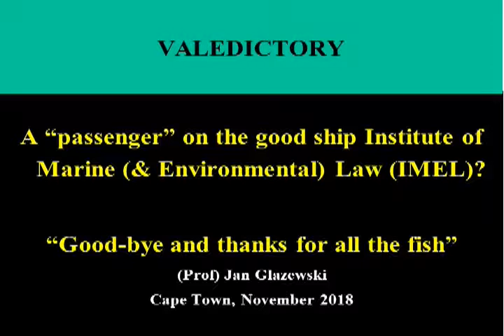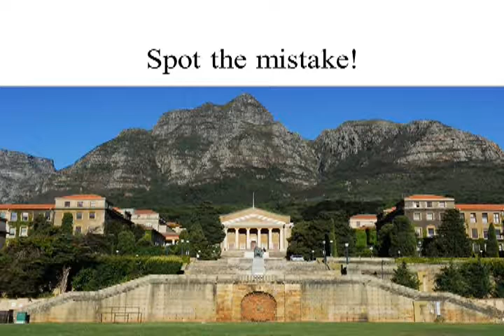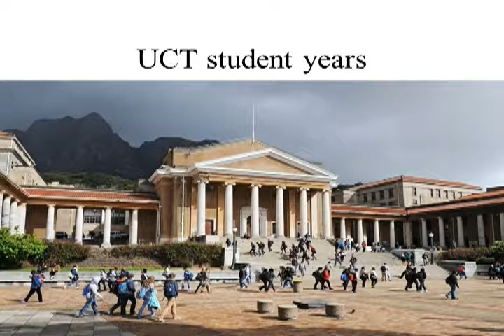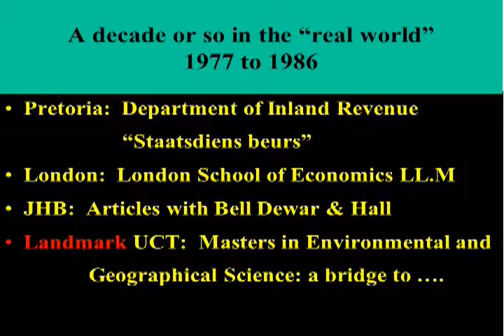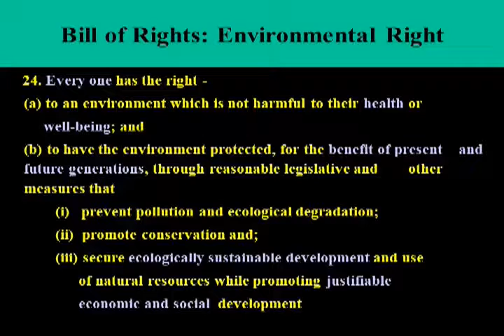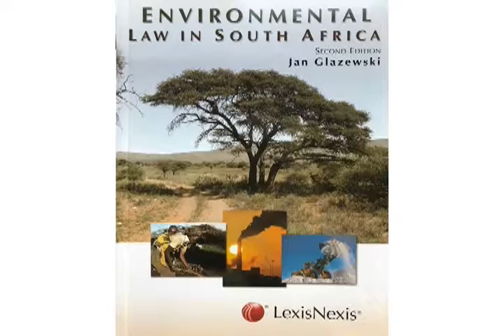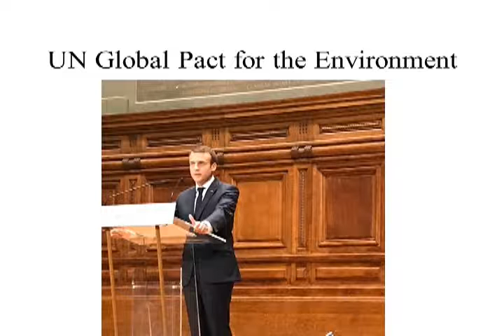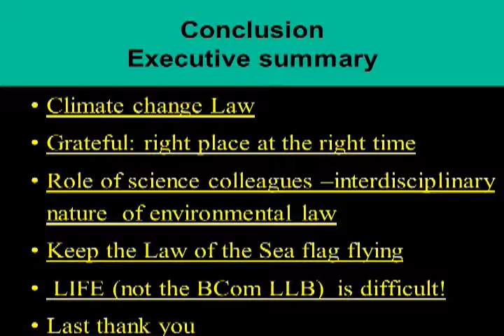Prof Jan Glazewski Valedictory Lecture November 2018 UCT Law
Prof Jan Glazewski retired from UCT Law in December 2018, and shared perspectives on his law career at a Valedictory lecture in mid-November 2018